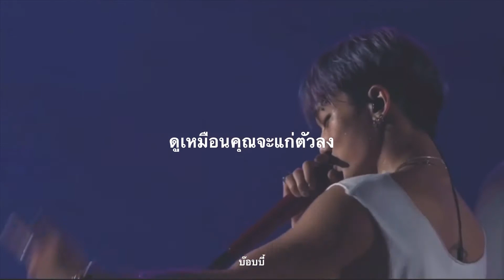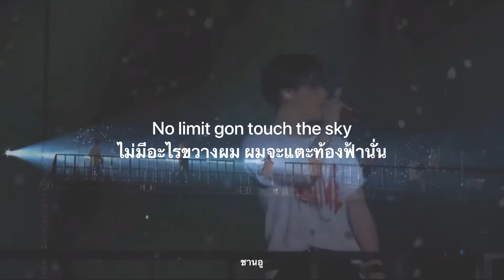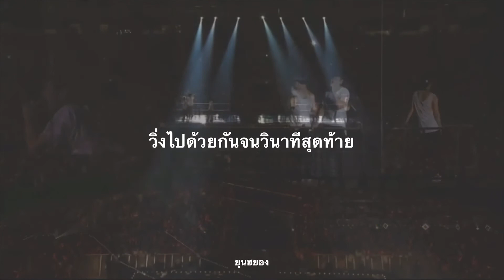Climax-iKON ซับไทย